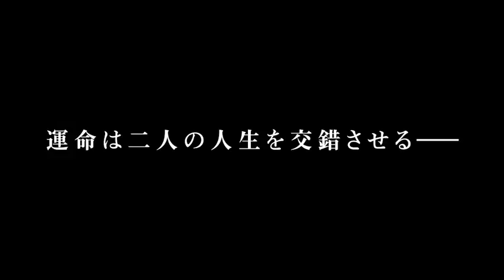『武曲 MUKOKU』映画オリジナル予告編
破滅か、救いか―
闘うことでしか生きられない男たち　激しく燃えさかる魂の対決！

海と緑の街、鎌倉。矢田部研吾（綾野剛）は、幼い頃から剣道の達人だった父（小林薫）に鍛えられ、その世界で一目置かれる存在となった。ところが、父にまつわるある事件から、研吾は生きる気力を失い、どん底の日々を送っている。そんな中、研吾のもう一人の師匠である光村師範（柄本明）が彼を立ち直らせようと、ラップのリリック作りに夢中な少年、羽田融（村上虹郎）を送り込む。彼こそが、本人も知らない恐るべき剣の才能の持ち主だった──。

2017年6月3日、全国ロードショー